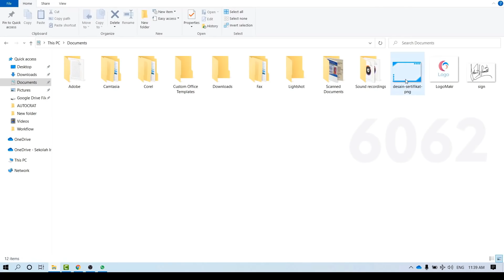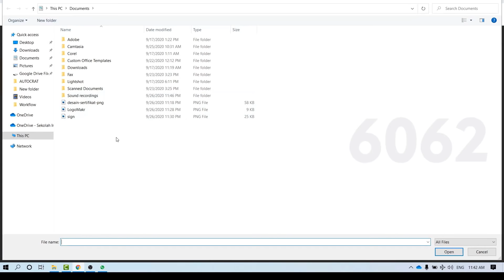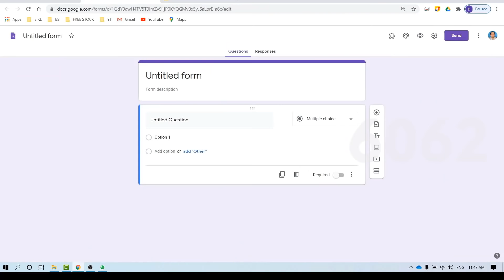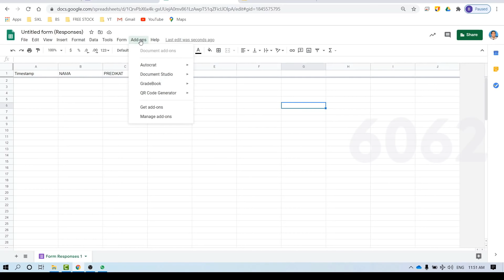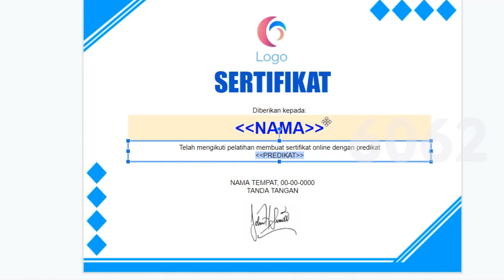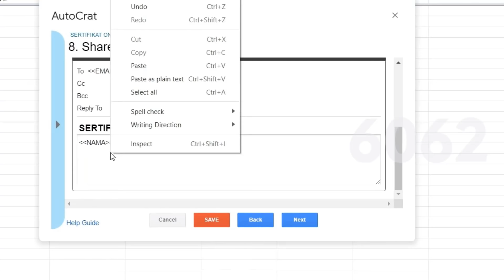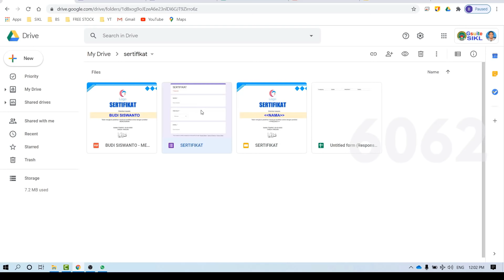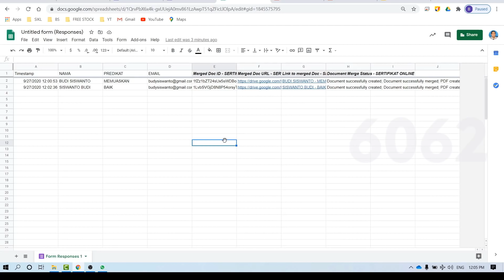MEMBUAT SERTIFIKAT ONLINE DENGAN GOOGLE FORM DAN AUTOCRAT- OTOMATIS DIKIRIM KE EMAIL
Tutorial ini menjelaskan cara membuat sertifikat online menggunakan google form dan add on autocrat. dengan cara ini sertifikat akan langsung dikirim ke alamat email pengisi data melalui google form berupa yang diubah menjadi file pdf secara otomatis.